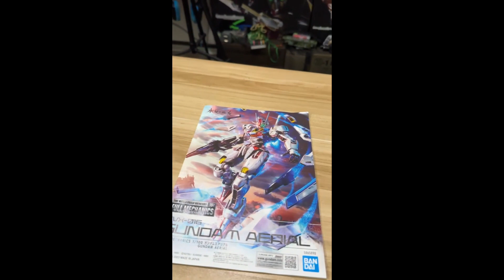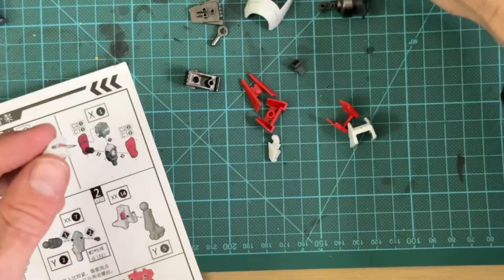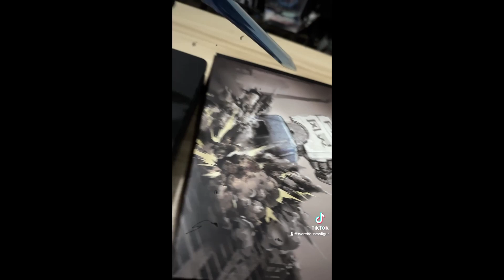Tiechuang 1/100 Alloy Frame Model Kit for FM Gundam Aerial Iron Factory Upgrade Warehouse Wilgus